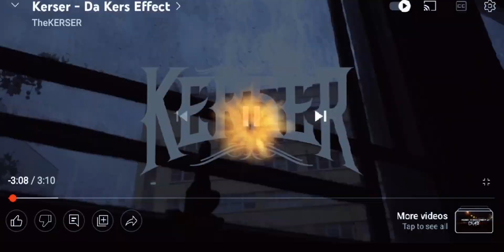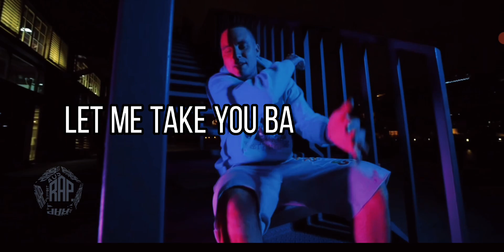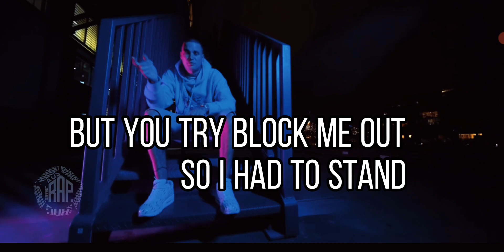KERSER - Da Kers Effect